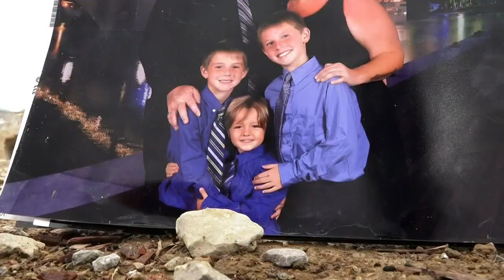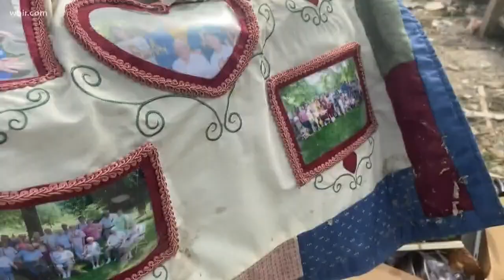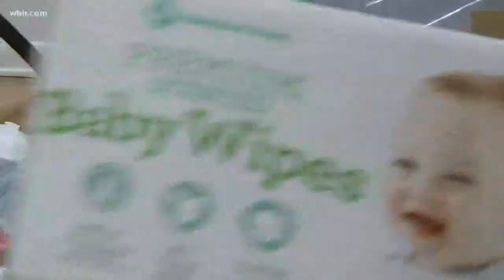Tornadoes sweep through Tennessee, ripping apart neighborhoods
After tornadoes swept through the Nashville and Cookeville areas, 24 are dead and neighborhoods have been ripped apart. Now, the communities are trying to rebuild.